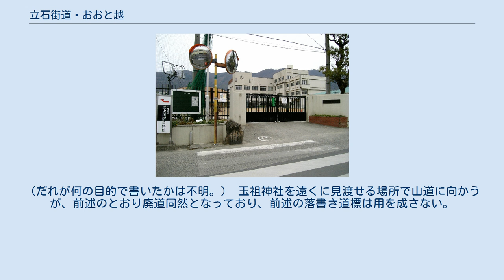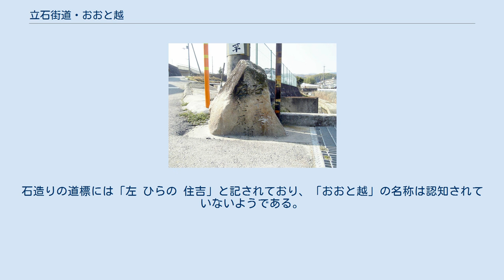立石街道・おおと越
立石越（八尾市大窪・平群町久安寺、信貴生駒スカイライン交点） 立石街道（たていしかいどう）および おおと越は、大阪府八尾市 と 奈良県生駒郡平群町を山越えで結んでいる街道。
 大阪と奈良を結ぶ奈良街道の一つとして整備され、信貴山に朝護孫子寺が開かれてからは、その参拝道としても機能した。
 途中の八尾市服部川地区で両者は分岐するが、本頁ではまとめて記載する。
 中高安小学校の校門前に「立石街道」と「おうと越」の分岐点を示している道標がある。
 八尾寺内町（現在の大阪府八尾市本町）で八尾街道、河内街道と別れ、まっすぐ東へ進む。
現在は寺内町外れ（西武百貨店八尾店付近）で近鉄大阪線の高架が斜めに横切っている。
山本地区（近鉄河内山本駅北側付近）を通り過ぎ、大阪外環状線、東高野街道を横切り、服部川地区の中高安小学校前で「立石街道」と「おおと越え」が右と左に分かれる。
 立石街道の山越え道は現在でもハイキング道として利用されている。
八尾市内の平坦区間と平群町内は地元集落の生活道路であるが、八尾市内においては部分的には幹線道路の抜け道として利用され、すれ違い渋滞も頻発している。
 平群町内では一部区間が県道250号線に指定されている。
 おおと越の山間部は、雑草や雑木に埋もれていて既に廃道同然となっている。
 立石街道は、峠の名称を含め、「立石越」とも言い、八尾市服部川でおおと越と分かれると少し南にずれ、近鉄信貴線をかすめながら東進、山道（現在は荒れたハイキング道）を進む。
9合目付近で左右に分かれる場所があり、間の見上げた場所に地蔵を模った高さ1メートルほどの道標がある。
右（南側）へ少し進むと立石越で奈良県に入る。
峠付近で信貴山へ至る道と分かれる。
平群町久安寺地区では、すぐ近く南側に信貴山を見渡せる。
信貴畑地区、椹原地区を通り、麓の西宮地区で清滝街道に合流する。
 奈良県側では道標に「椹原道」と記されているものも存在する。
信貴畑地区では道が多く入り組んでいてわかりにくいが、ハイキング道としての案内標示が充実しているため、地図を所持していなくても道に迷いにくい。
反面、大阪府側は山越えに関する案内板は少ない。
 十三街道・おおと越分岐点にある道標（平群町福貴畑地区） おおと越は、元は「大道越」「おうとうごえ」などと呼ばれていたようであるが、いつしか、「おうとごへ」→「おと」などと短く訛って呼ばれるようにもなった。
 桃林堂前の道標は「をうとう越」、中高安小学校前の道標は「おうと越」、玉祖神社近くの道標は「おと越」となっている。
 なお、八尾市は看板などで「おと越」と案内している。
 八尾市服部川で立石街道と分かれると中高安小学校の北側をかすめ通って東進、少しずつ北に向きを変えながら古い民家が立ち並ぶ坂道を登っていく。
このあたりの道は入り組んでいて分かりにくいが、ガードレールや電柱のいたる所に黒い文字で「おうとごえ」「おうと」「オト」などと矢印とともに落書きされており、道標となっている。
（だれが何の目的で書いたかは不明。） 玉祖神社を遠くに見渡せる場所で山道に向かうが、前述のとおり廃道同然となっており、前述の落書き道標は用を成さない。
 奈良県側では、落書きの類を含めて おおと越を示す道標は十三街道との分岐点に存在する。
石造りの道標には「左 ひらの 住吉」と記されており、「おおと越」の名称は認知されていないようである。
 道としては分岐点から雑草に埋もれてしまっており、道標がないとそこに道があったことさえ見落としてしまいそうな状況である。
 立石街道の山道9合目付近にある道標（八尾市大窪地区山中）。
地蔵菩薩を模っている。
久安寺集落の住民が設置したとされる。
 椹原道・十三街道 道標（平群町椹原地区） （立石街道についてのみ記載する。）